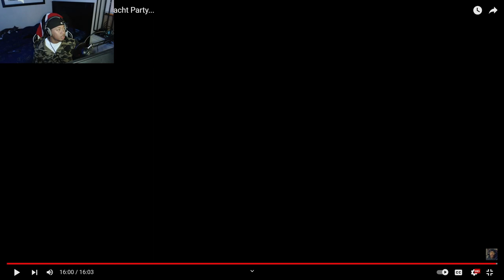WhereisFlip Reacts To Rizzing Girls At NLE Choppa's Yacht Party...